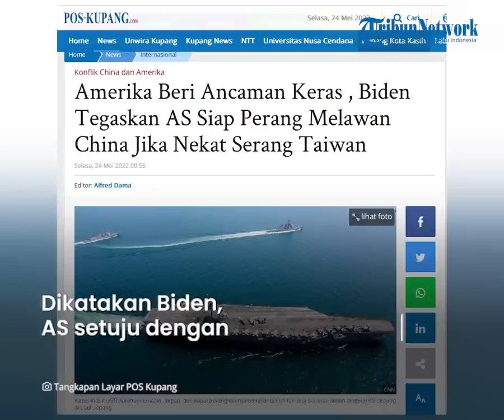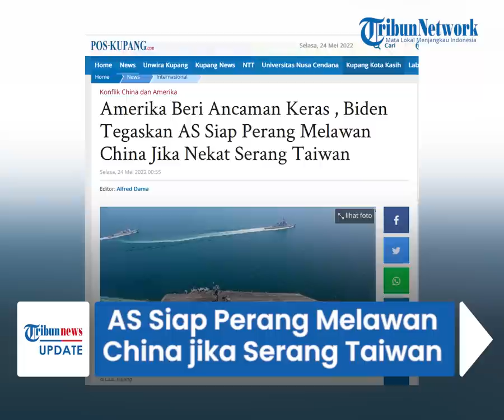AS Siap Perang Melawan China Jika Nekat Serang Taiwan, Lebih Mengerikan Dibanding Invasi Rusia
TRIBUN-VIDEO.COM - Amerika Serikat beri ancaman serius ke China jika nekat menyerang Taiwan.

Bahkan, mereka tak segan berperang melawan China sebagai bentuk dukungan kepada Taiwan dalam beberapa dekade.

Pernyataan tegas itu diungkapkan oleh Presiden Amerika Serikat, Joe Biden pada Senin (23/5/2022) saat melakukan kunjungan ke Jepang.

Biden menyebut, pihaknya akan melakukan intervensi jika China ingin menyerang Taiwan.

Menurutnya, beban untuk melindungi pulau yang memiliki pemerintahan sendiri itu bahkan lebih kuat setelah invasi Rusia ke Ukraina.

Dukungan AS ke Taiwan tersebut dikatakanya sudah menjadi komitmen negaranya.

Biden menambahkan, komitmen AS itu adalah harapannya bahwa peristiwa mengambil alih Taiwan dengan paksa tidak akan terjadi atau dicoba.

"Itu komitmen yang kami buat," katanya.

Dikatakan Biden, AS setuju dengan kebijakan satu China.

Bahkan AS telah menandatanganinya dan semua perjanjian yang dimaksudkan dibuat dari sana.

Akan tetapi, gagasan untuk mengambil Taiwan dengan paksa tidaklah tepat.

"Tetapi gagasan bahwa, Taiwan dapat diambil dengan paksa, tidak tepat," terang Biden.

Upaya mengambil alih Taiwan dengan paksa akan menghancurkan seluruh wilayah dan menjadi tindakan lain yang serupa dengan apa yang terjadi di Ukraina.

(Tribun-Video.com/Pos-Kupang.com)

Artikel ini telah tayang di Pos-Kupang.com dengan judul Amerika Beri Ancaman Keras , Biden Tegaskan AS Siap Perang Melawan China Jika Nekat Serang Taiwan,